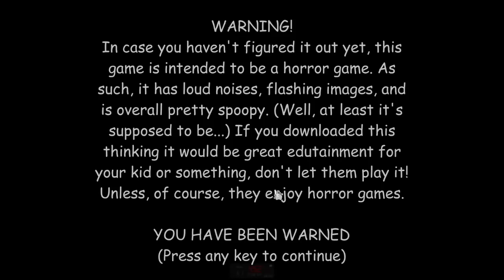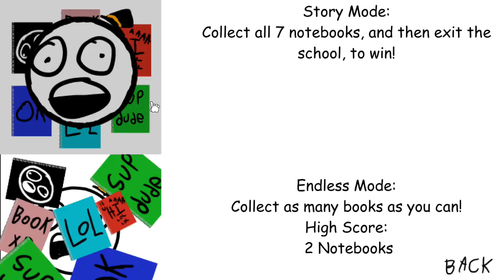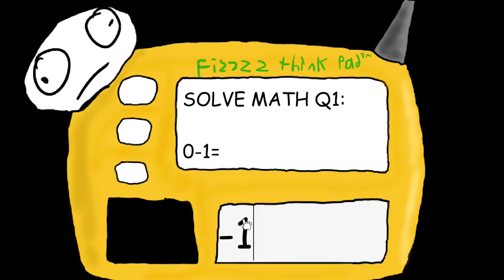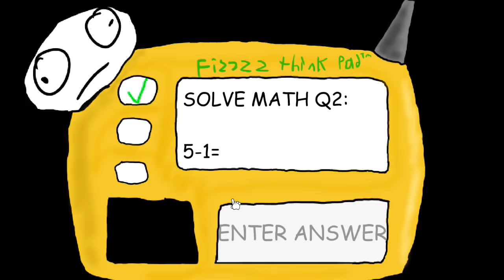Fizzy's Basics in Drawing and Stuff